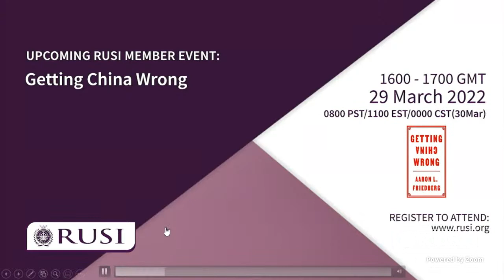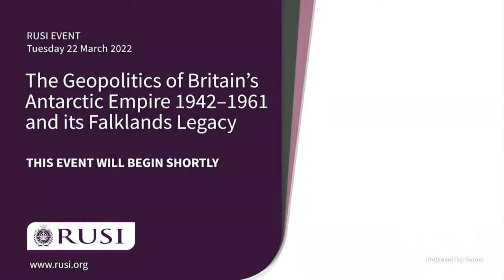The Geopolitics of Britain’s Antarctic Empire 1942–1961 and its Falklands Legacy